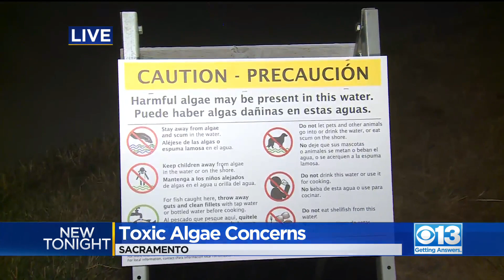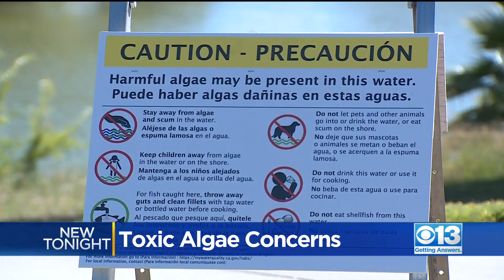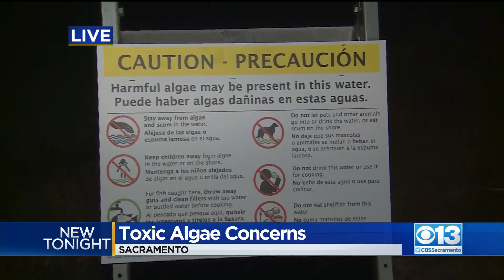Drought Could Bring More Harmful Algae To Sacramento Waterways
Hot temperatures have many headed straight to local waterways to cool off, but experts say high heat and a bad drought this year can be ideal conditions for harmful algae. It’s an issue that’s not always top of mind.